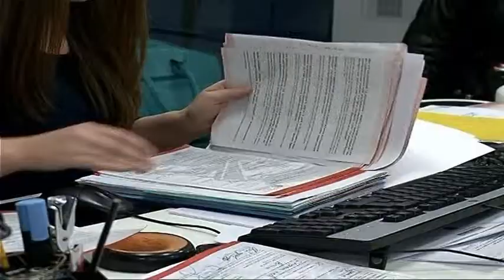EKSPERTET THONE SE SEKUESTROT E KREDITE E KEQIJA SJELLIN FALIMENTIM TE BIZNESEVE LAJM